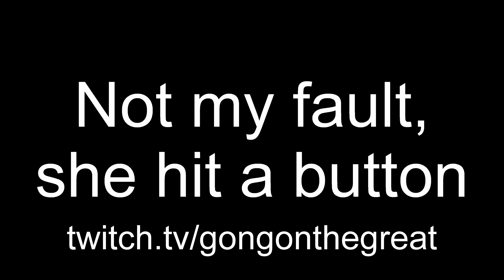Did you hit a button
She'll never learn.